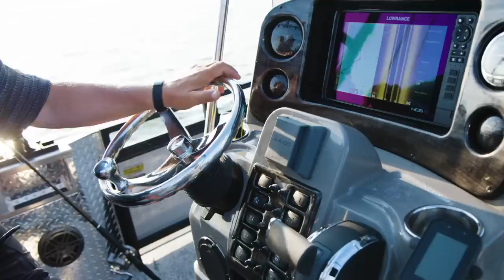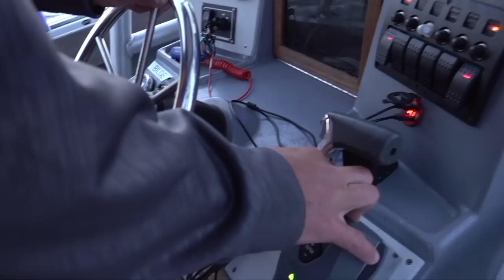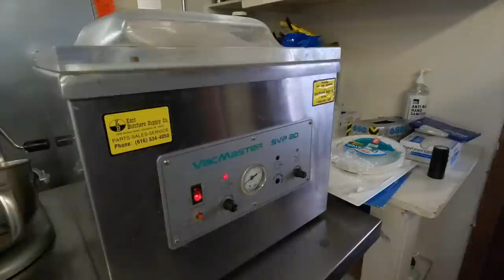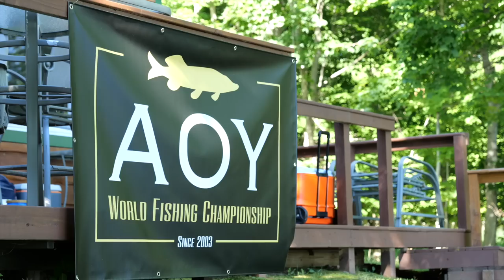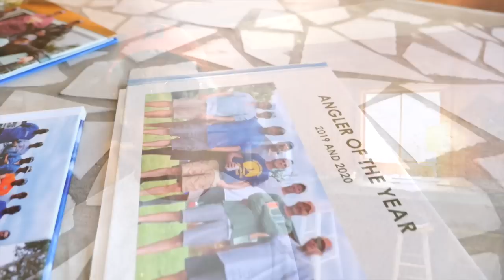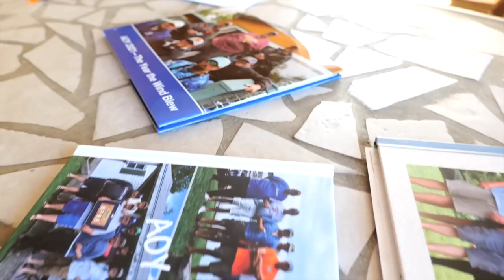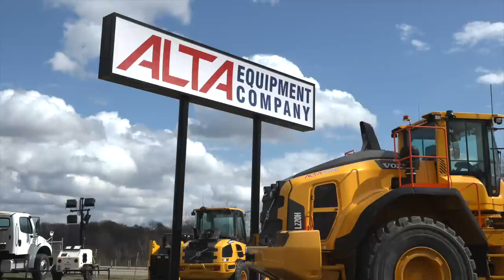Lake Trout Fishing, UP Fish Camp, Lure Making; Michigan Out of Doors TV #2229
This week we start on the east side catching some lakers, then head above the bridge for some pike and bass, we also learn about making fishing lures on this week's show!